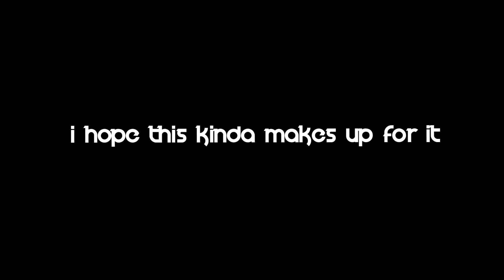Wake Up In The Sky | Fortnite Montage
Sorry for the lack of content but I got this dope montage for you guys! Hope it kinda makes up for it...locker review next vid!

Thanks for taking the time out of your day to watch my video!

Also follow me on other social media to stay up to date!

The ChopSuey YouTube Channel is primarily a gaming channel. Here you'll find montages, highlights, funny videos, full gameplay, and just a lot of cool stuff you'll enjoy!

plz watch my vids so i can enable my adsense thanks!